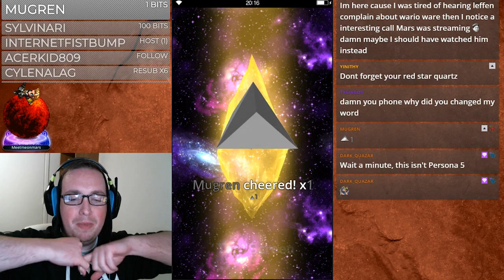🐋 WHALE 🕰️ TIME! Kaito & Tsukiko Pulls - Twitch Recap | FFBE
I didn't want any Tsukikos, I only wanted Kaito in these pulls. Tsukiko is cool and all, but my mage love is restricted to Exdeath and Sol, so I don't need her. Kaito, however... now he's a special unit! His DOT stacking mechanic is unlike anything we've ever seen in the game, and he's massively cool!

What would you like to see next? Share in the comments below or on Discord!